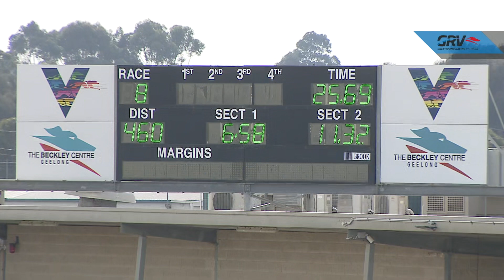GEL SAT 01 MAY 21 R8